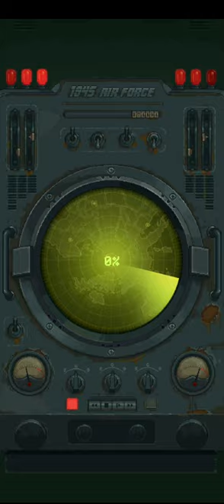1945 Air Forse.Level-11